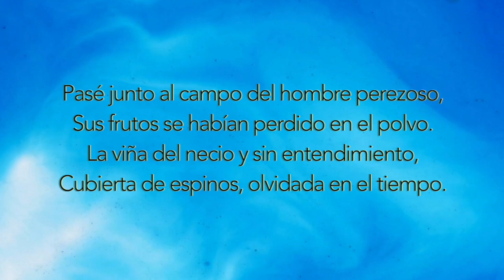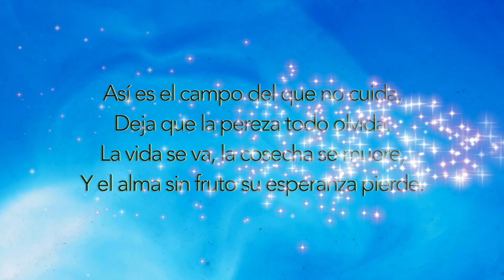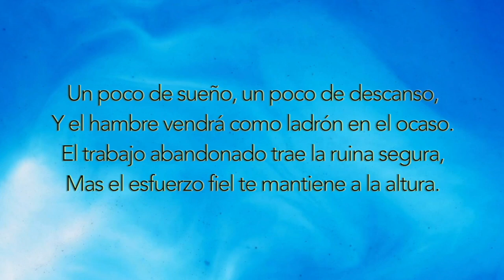MUSICA CRISTIANA EJERCICIO 180 BPM LIBRO Proverbios 24: 30 El Campo del Perezoso Deseando De Dios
Con esta música, podrás:

1️⃣ Mantenerte motivado durante tus entrenamientos con ritmos alegres y mensajes edificantes.
2️⃣ Alejarte de las distracciones del mundo y enfocarte en tu bienestar físico y espiritual.
3️⃣ Encontrar paz y sabiduría en las palabras inspiradas de las Escrituras.
4️⃣ Sentir la presencia de Dios a tu lado mientras te esfuerzas por alcanzar tus metas.

Pasé junto al campo del hombre perezoso,
Sus frutos se habían perdido en el polvo.
La viña del necio y sin entendimiento,
Cubierta de espinos, olvidada en el tiempo.

Así es el campo del que no cuida,
Deja que la pereza todo olvida.
La vida se va, la cosecha se muere,
Y el alma sin fruto su esperanza pierde.

Las piedras del muro ya se han caído,
El suelo reseco, el verdor ya perdido.
Todo lo que pudo haber florecido,
Se ahogó en la espera del tiempo perdido.

Un poco de sueño, un poco de descanso,
Y el hambre vendrá como ladrón en el ocaso.
El trabajo abandonado trae la ruina segura,
Mas el esfuerzo fiel te mantiene a la altura.